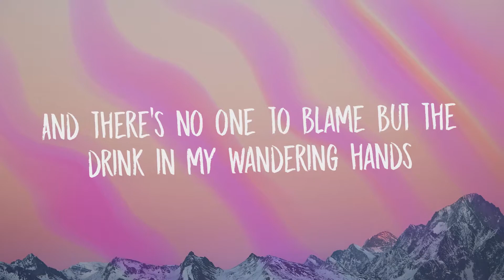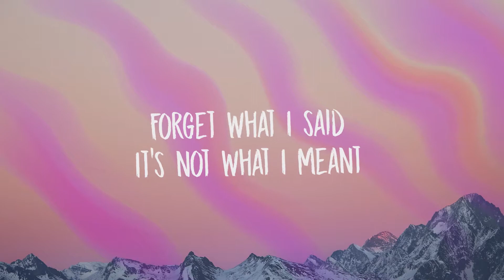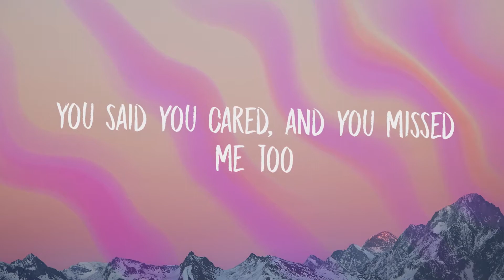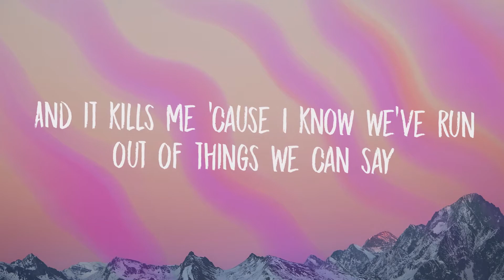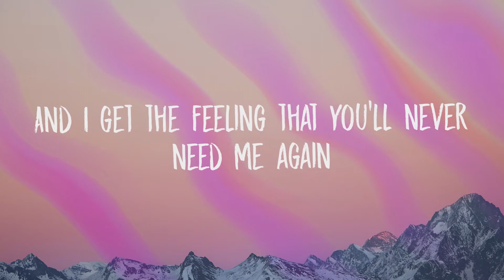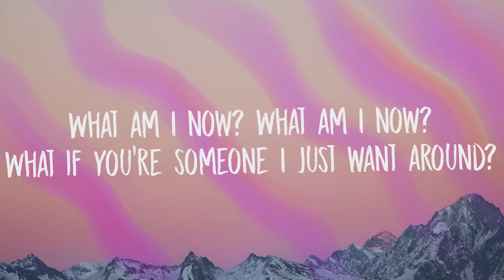BTS Jungkook - Falling (Lyrics) Harry Styles Cover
[Verse 2]
You said you cared, and you missed me too